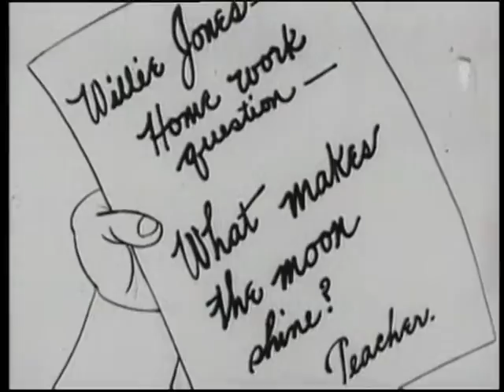Felix Finds Out (1924)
After Felix gets his friend in trouble for not doing his homework, Felix tries to make amends by finding out for him "What makes the moon shine?"

Director: Pat Sullivan
Producer: M.J. Winkler